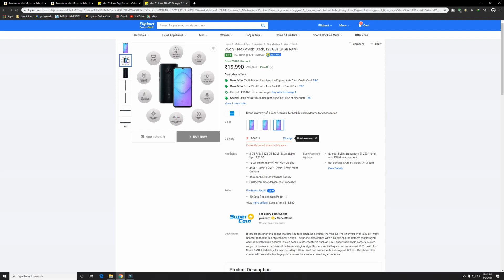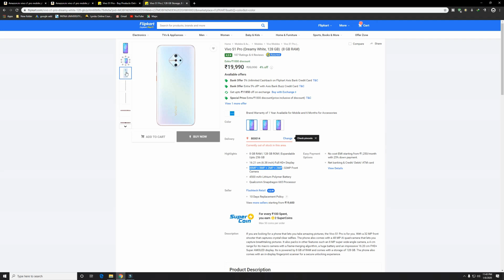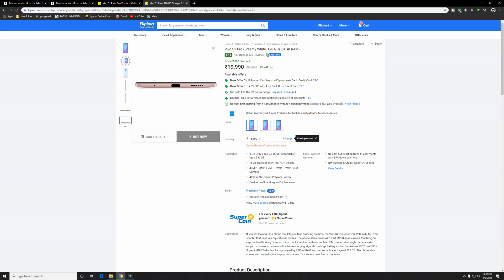Vivo S1 Pro | No Cost EMI | 5% Bank Discount | Exchange | EMI ₹1,250/month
vivo S1 pro White

Vivo S1 pro Blue